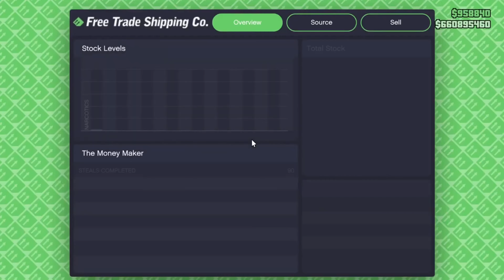The State of GTA Online in 2024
GTA Online is OVER A DECADE OLD, and in this video, we cover The State of GTA Online in 2024.